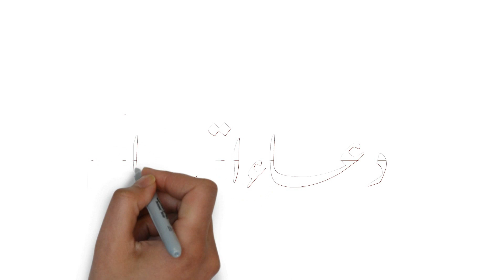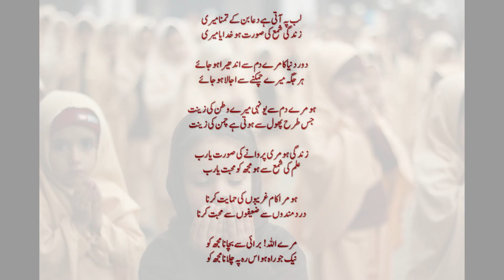Duay Aaghaz rauza baa 2nd week 1